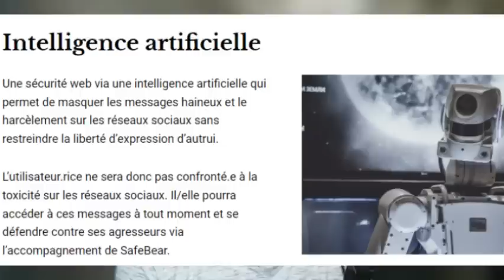Comment lutter contre le cyberharcèlement ?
"Aujourd'hui, le profil du cyber harceleur c'est un enfant de sexe masculin qui a à peu près 15 ans et qui s'attaque à des 13-15 ans."

Avec mon invité Jeremy Guillon (Entretien à retrouver en podcast ), Directeur Général de SafeBear je reviens sur les moyens de lutter contre le cyberharcèlement.

Sa société développe une solution multiplateforme de sécurité web en utilisant la technologie blockchain dans le web3. Une première mondiale. Leur objectif ?

Envie de vous former en prise de parole en public ou dans les médias ?